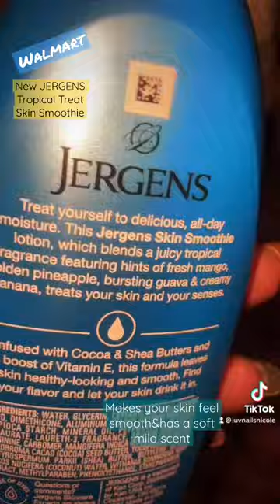New Jergens Skin Smoothie Lotion at Walmart+A Nightmare on Elm Street Sweats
✔️Pinterest,fB,Twitter@Luv Nails Nicole

💲If you would like to HELP My Channel Grow&More by Sending Donations💚
Tia!!
 📮If by mail OR You would like me to Review your products Send an email to💌